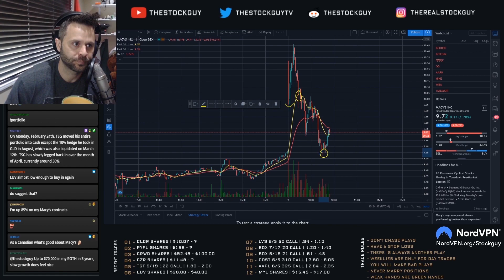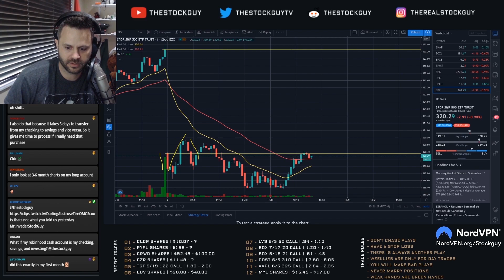The Psychology of Multiple Trading Accounts | TheStockGuy FAQ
Why having multiple trading accounts may be what you need to be a more successful trader